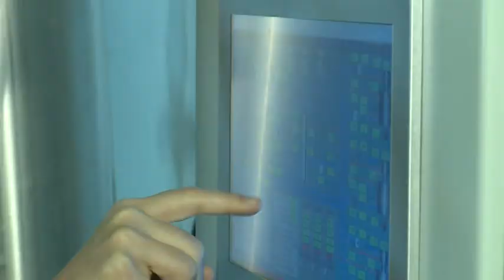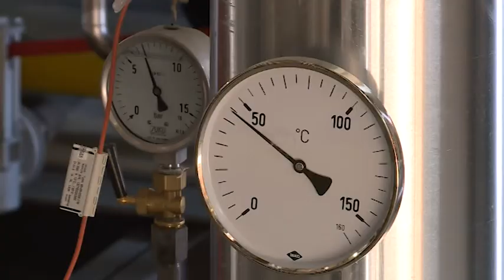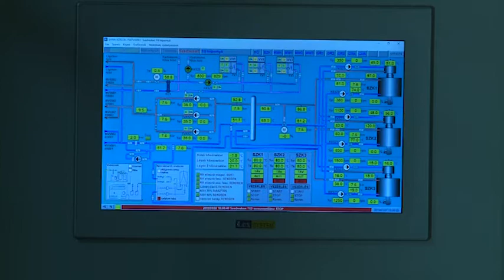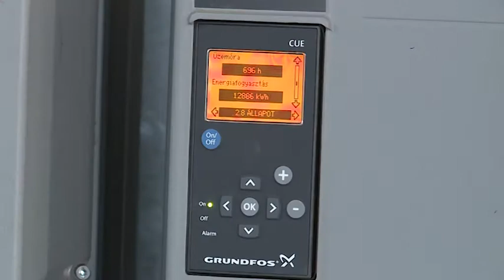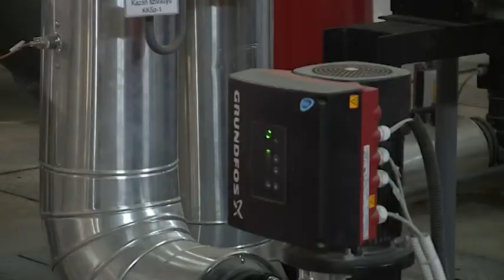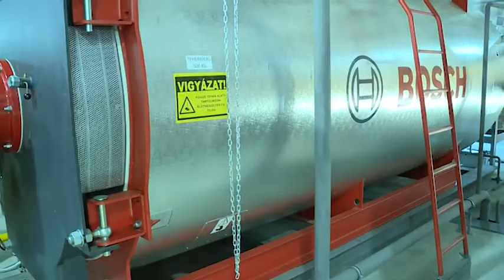190107 Esti Mérleg